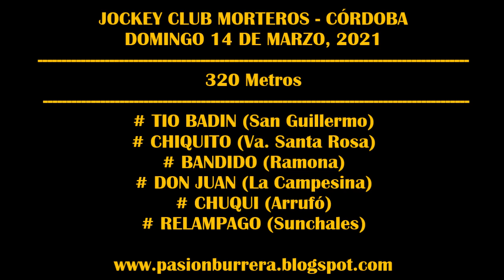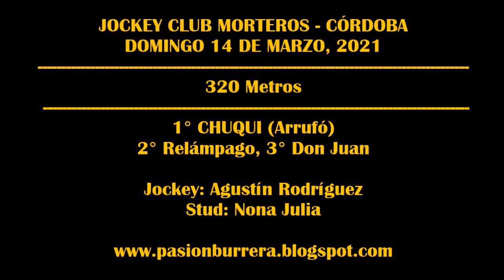CHUQUI, Jockey CLub Morteros 14 03 2021